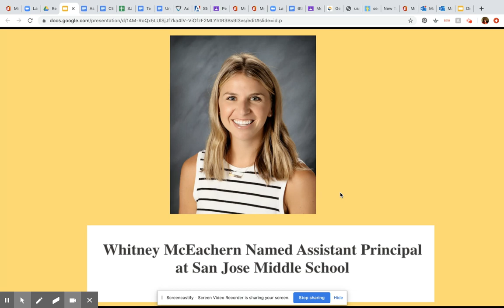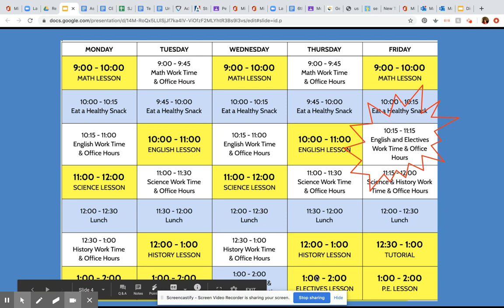Morning Announcements 4-30-20